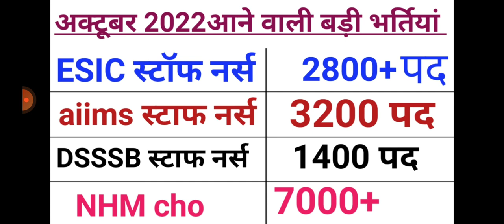esic staff nurse vacancy। AIIMS nursing officer vacancy। DSSSB nursing vacancy।cho vacancy 2022